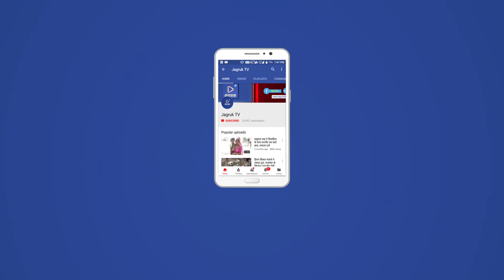JAGRUK TV : सुमेरपुर : में फहराया तिरंगा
सुमेरपुर शहर एवं तखतगढ नगरपालिका व आस पास के ग्रामीण क्षेत्र में बुधवार को स्वतंत्रता दिवस हर्षोल्लास के साथ मनाया गया| सुमेरपुर मे आयोजन कार्यक्रम मे उपखंड अधिकारी विनोद कुमार मल्होत्रा, उप अधिक्षक कानसिंह भाटी द्वारा 55 जनो को सम्मानित किया गया । वही तखतगढ नगरपालिका स्तर पर आयोजित मुख्य समारोह कस्बे के संघवी केसरी राजकीय उच्च माध्यमिक विधालय में पालिकाध्यक्ष रंजनाकुमारी ने ध्वजारोहण किया| तत्पश्चात प्रधानाचार्य कपूरचंद ने मार्च पास्ट की सलामी ली| थानाधिकारी सुरेश कुमार सारण भी मौजुद रहे । वही बांकली मे सरपंच निरंजनसिंह देवडा पंचायत मे ध्वजा रोहण कर राजकीय आदर्श  उच्च माध्यमिक विधालय मे भी प्रधानाचार्य महेन्द्र कुमार नानीवाल ने मार्च पास्ट इस मौके सांस्कृतिक कार्यक्रम की प्रसतुतिया दी । वही नोवी, बलुपूरा , पावा,कोसेलाव , खिवांदी , बामनेरा , बलाना ,दुजाना , ढोला , बसंत , कोसेलाव , गोगरा सहित पुरे उपखंड मे स्वतंत्रता दिवस हर्षोल्लास के साथ मनाया ।सुमेरपुर शहर एवं तखतगढ नगरपालिका व आस पास के ग्रामीण क्षेत्र में बुधवार को स्वतंत्रता दिवस हर्षोल्लास के साथ मनाया गया| सुमेरपुर मे आयोजन कार्यक्रम मे उपखंड अधिकारी विनोद कुमार मल्होत्रा, उप अधिक्षक कानसिंह भाटी द्वारा 55 जनो को सम्मानित किया गया । वही तखतगढ नगरपालिका स्तर पर आयोजित मुख्य समारोह कस्बे के संघवी केसरी राजकीय उच्च माध्यमिक विधालय में पालिकाध्यक्ष रंजनाकुमारी ने ध्वजारोहण किया| तत्पश्चात प्रधानाचार्य कपूरचंद ने मार्च पास्ट की सलामी ली| थानाधिकारी सुरेश कुमार सारण भी मौजुद रहे । वही बांकली मे सरपंच निरंजनसिंह देवडा पंचायत मे ध्वजा रोहण कर राजकीय आदर्श  उच्च माध्यमिक विधालय मे भी प्रधानाचार्य महेन्द्र कुमार नानीवाल ने मार्च पास्ट इस मौके सांस्कृतिक कार्यक्रम की प्रसतुतिया दी । वही नोवी, बलुपूरा , पावा,कोसेलाव , खिवांदी , बामनेरा , बलाना ,दुजाना , ढोला , बसंत , कोसेलाव , गोगरा सहित पुरे उपखंड मे स्वतंत्रता दिवस हर्षोल्लास के साथ मनाया ।